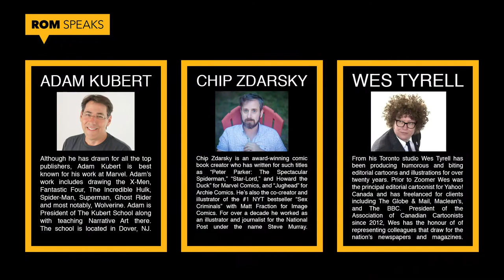ROM Speaks: Spiderman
The Museum's signature lecture series, this program covers a wide range of engaging topics related to art, culture and nature.